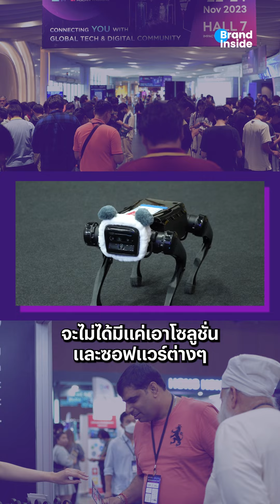ห้ามพลาด! กับงานใหญ่แห่งปี กับงาน “DigiTech ASEAN Thailand และ AI Connect 2024” | Brand นี้...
ทำธุรกิจในสมัยนี้ต้องมีเทคโนโลยีเข้ามาช่วย เพิ่มประสิทธิภาพและขีดความสามารถในการทำงาน ซึ่งไม่ว่าคุณจะเป็นเจ้าของธุรกิจ ฝ่ายไอที ฝ่ายการตลาดและแบรนด์ ฝ่ายพัฒนาธุรกิจ หรือจะเป็นผู้ที่สนใจในเทคโนโลยี
ห้ามพลาด! กับงานใหญ่แห่งปี กับงาน “DigiTech ASEAN Thailand และ AI Connect 2024” งานแสดงสินค้าและสัมมนาด้านเทคโนโลยีและดิจิทัลแห่งอาเซียน
ที่สุดของ Business Solutions เพื่อธุรกิจและ Software กว่า 350 แบรนด์จาก 7 ประเทศ โดยงานนี้จัดขึ้นระหว่างวันที่ 20-22 พฤศจิกายน 2024 ที่ ฮอลล์ 6 อิมแพคเมืองทองธานี
นอกจากงานแสดงสินค้าแล้วยังมีสัมมนาโดยกูรูชั้นนำด้านเทคโนโลยีและการตลาดดิจิทัล เช่น คุณรวิศ หาญอุตสาหะ เจ้าของพ็อดคาสท์ Mission to the Moon, คุณจิตติพงศ์ เลิศประดิษฐ์ นายกสมาคมเทคโนโลยีเพื่อการตลาด, คุณณัฐพล ม่วงทำ Founder & Owner เพจเฟซบุ๊ก “การตลาดวันละตอน”, คุณสิทธินันท์ พลวิสุทธิ์ศักดิ์ CEO จาก Contentshifu และอีกมากมาย ที่จะนำเสนอ Content แบบจัดเต็ม เพื่ออัปเดตให้คุณได้เตรียมตัวต้อนรับปี 2025
ท่านใดสนใจสามารถลงทะเบียนร่วมงานสามารถสแกน QR Code ลงทะเบียนเพื่อเข้าร่วมทุกกิจกรรมได้ฟรี! หรือคลิก